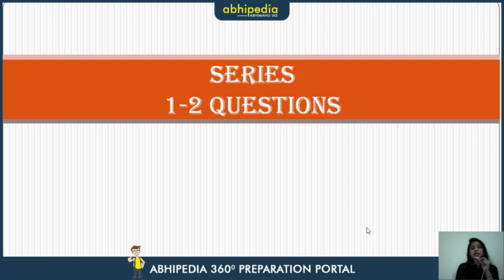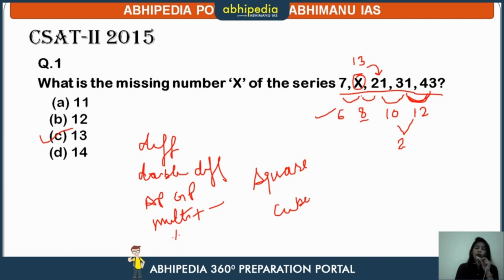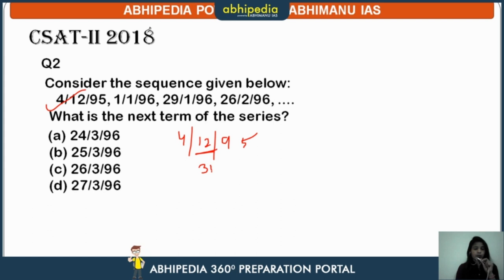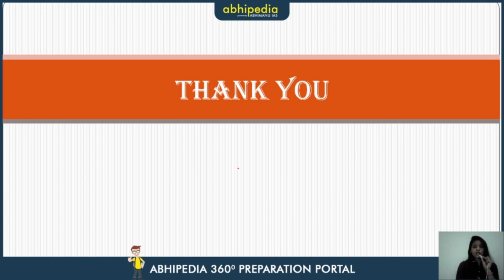Series I Logical Reasoning I T-5 Series I By Munesh Ma'am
Abhipedia powered by Abhimanu IAS brings a "T-5 Series"to sharpen your preparation for IAS 2020.